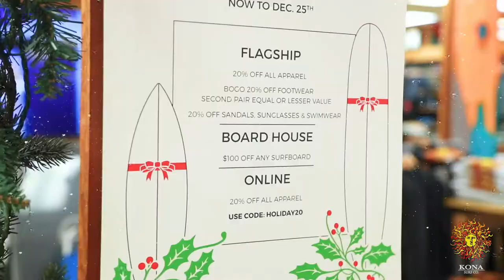Elf On The Shelf